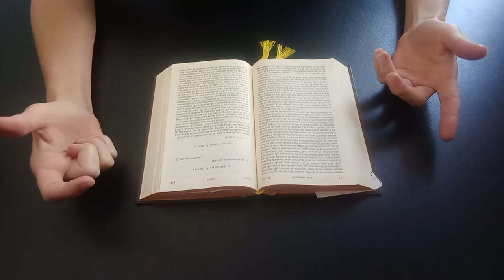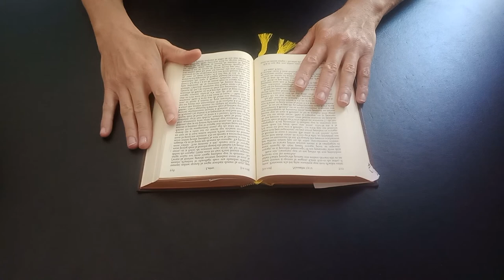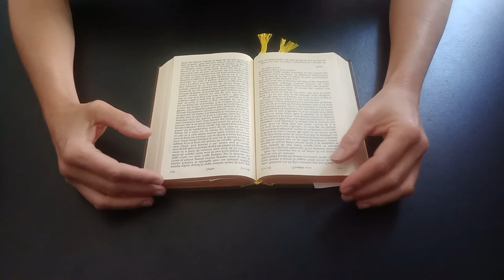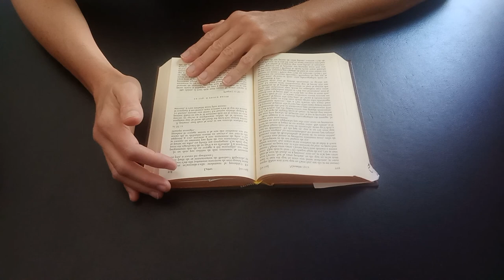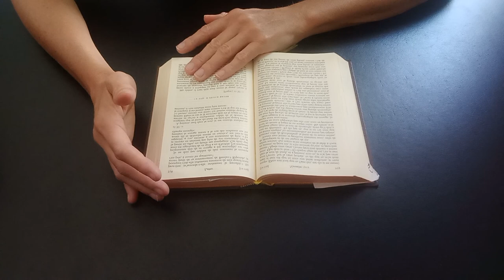50ème lettre de Franz Kafka à Felice Bauer, 26 novembre 1912